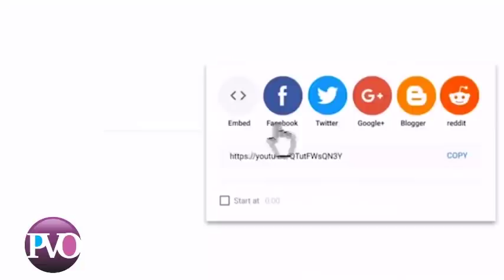KAYODE BABALOLA || BEYOND ENTERTAINMENT SHOW with PVO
Episide 6 of THE BENT SHOW